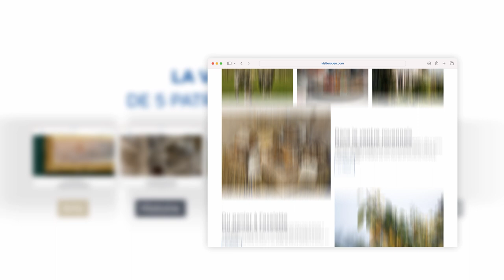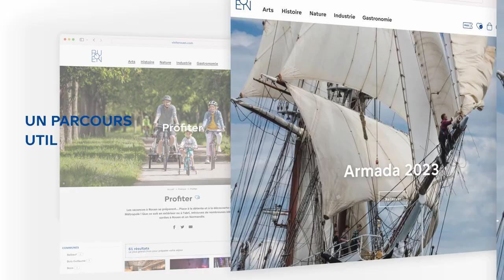Un nouveau site internet pour Rouen Tourisme : visiterouen.com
Avec la création du nouveau site internet visiterouen.com, l’Office de Tourisme de la Métropole Rouen Normandie mise sur un tourisme patrimonial innovant et articule sa nouvelle stratégie autour de la mise en valeur de ses 5 patrimoines majeurs : Historique, Artistique, Naturel, Industriel, Gastronomique.
La refonte du site internet de l’Office de Tourisme a pour objectif d’allonger la durée de séjour des touristes sur le territoire rouennais, de renouveler
l’image perçue par les touristes tout en offrant une meilleure expérience aux utilisateurs. L’Office de Tourisme mise donc sur la diversité de ses patrimoines pour mettre en valeur la destination :
création de nouveaux contenus rédactionnels basés sur l’expérience avec la production de contenus type blog accompagnés de supports
photographiques et audiovisuels majestueux, des propositions de séjour clé en main et un meilleur référencement de ses partenaires.